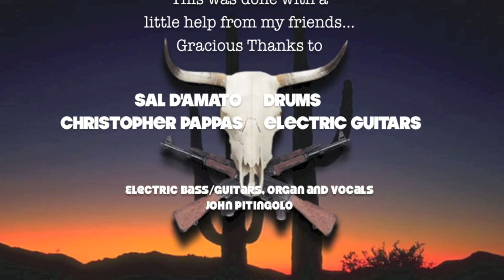The Kalashnikov Kowboys - I'm So Tired (HD)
A collaboration effort w/two good friends, Mr. Sal D'Amato on the skins (do yourself a favor and visit Sal and check out his amazing work) and Mr. Christopher "Kid No Fat" Pappas on the six strings. This was done w/Garageband and iMovie.